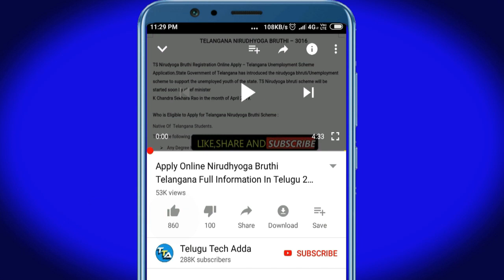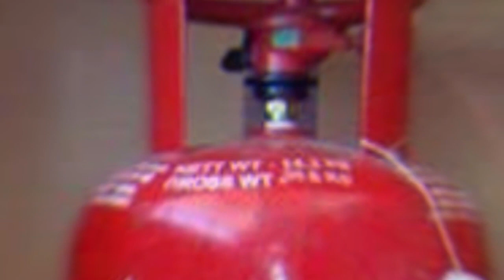ఏప్రిల్ 1 నుండి LPG గ్యాస్ ధర 118రూ..గ్యాస్ వాడే ప్రతి ఒక్కరు తప్పక చూడాల్సిన వీడియో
::::::::::::::CHECK OFFERS NOW :::::::::::
Offers on Flipkart :